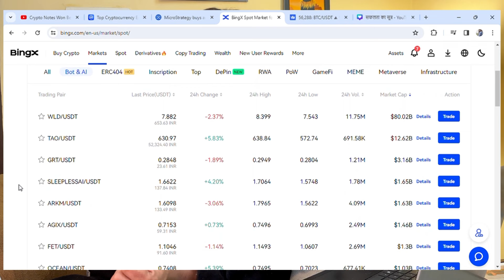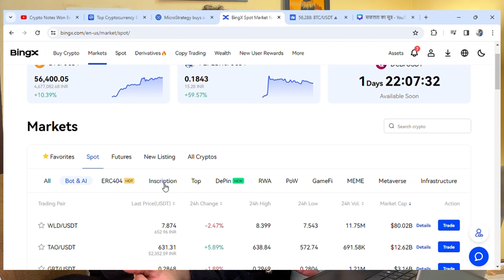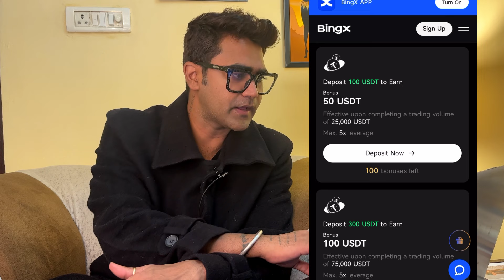BINANCE ALTERNATIVE I LEGAL CRYPTOCURRENCY APP IN INDIA अब बनेगा पैसा